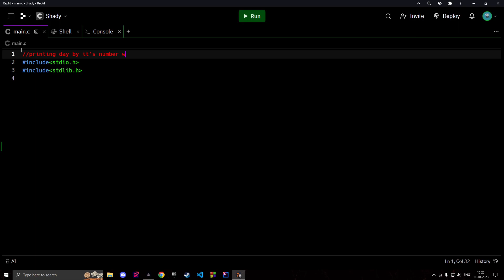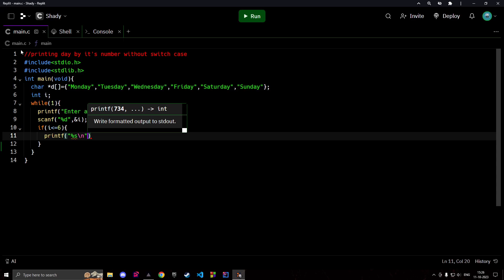Printing day by its number without using switch case statement.